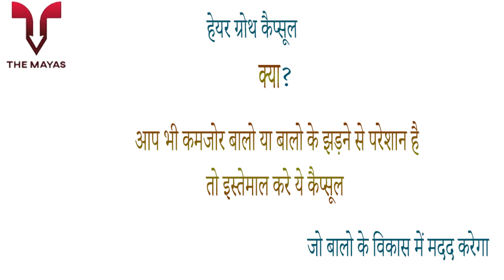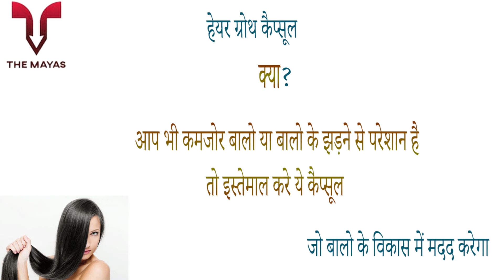NutraLyfe Regain capsule benefits side effects uses price dosage and review in hindi